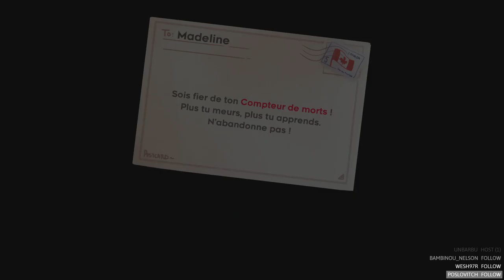2 - La fin (Pico8)